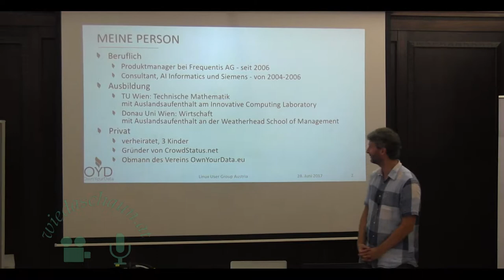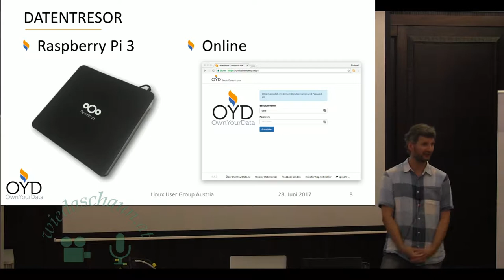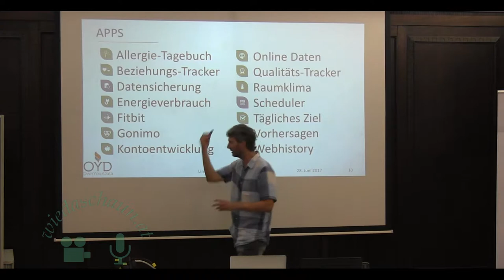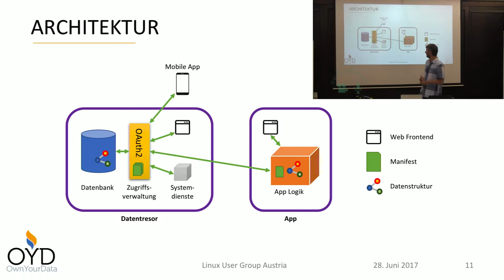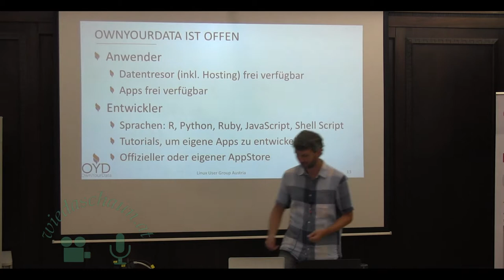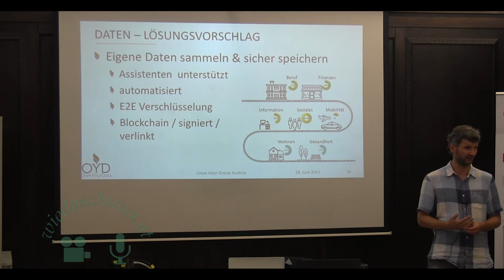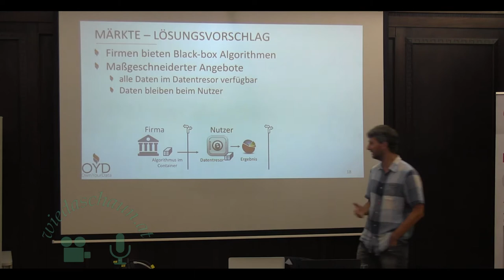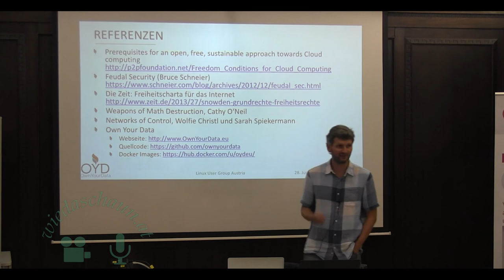OwnYourData - Persönliche Datennutzung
Vortragender:   Christoph Fabianek

 Wir erzeugen täglich große Datenmengen, die von Firmen und Institutionen zu ihrem Vorteil genutzt werden. Dabei kommen undurchsichtige Algorithmen zum Einsatz, die unser Leben in immer größeren Ausmaß beeinflussen und die entstandenen Märkte aus Datenspionage und daraus abgeleiteten Erkenntnissen sind beinahe grenzenlos und unübersichtlich. Viele Menschen reagieren darauf entweder mit Gleichgültigkeit oder mit dem Versuch Onlinedienste zu vermeiden.

OwnYourData zeigt einen alternativen möglichen Weg auf: der mündige Umgang mit Daten. Dabei werden unter Anwendung aktueller Gesetze (Auskunftsrecht nach dem Datenschutzgesetz) und mit Open Source Software eigene Daten selbst gesammelt und ausgewertet. Das kann in einem ersten Schritt durch das Sammeln der eigenen Datenspur im Internet erfolgen, soll aber schlußendlich zu einem verantwortungsvollen Umgang mit persönlichen Daten führen, bei dem nur mehr mit ausdrücklichem Einverständnis mit anderen gezielt Daten geteilt werden.

Der Vortrag beschreibt die aktuell vorhandenen Prototypen zum Sammeln und Auswerten von Daten, die OwnYourData.eu bereitstellt. Darüber hinaus werden mögliche Weiterentwicklungen diskutiert und die Datenschutzgrundverordnung (DSGVO) besprochen. Bei Interesse besteht die Möglichkeit für einen Workshop zur gemeinsamen Installation der Software von OwnYourData.